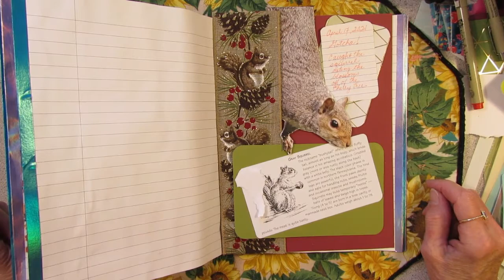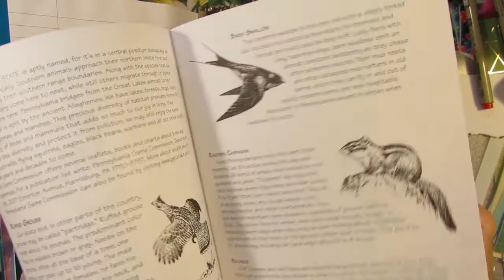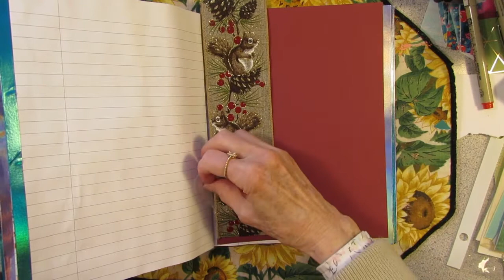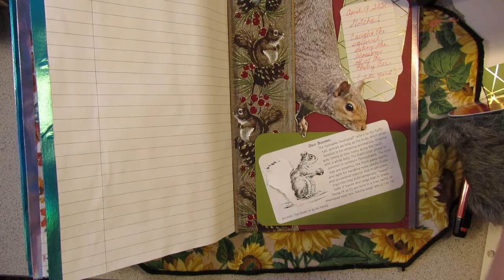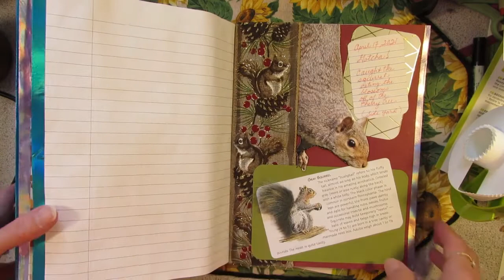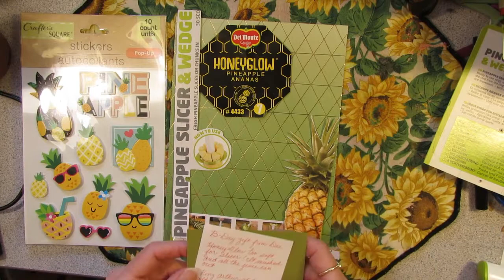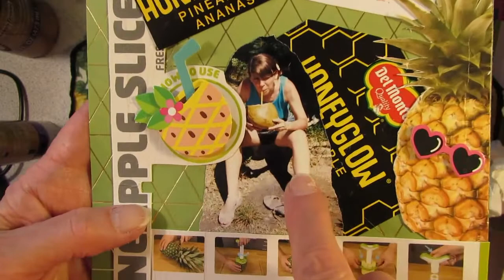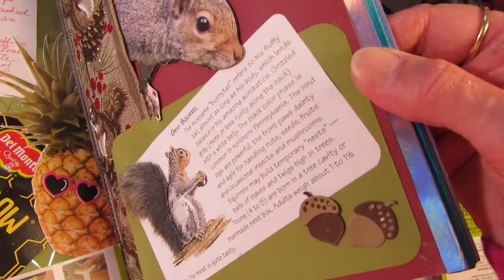Come Journal with Me! Let's Nature Junk Journal! It's easy ~ here's how! Plus Bonus Pineapple Page!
This video ends 3 times ~ so don't turn it off too soon! First, an easy "anyone can do" nature journal page. If you try it out and make a video please use the label naturejunkjournaling and I'll check it out. Then there's a bonus fun pineapple page. You've GOT to see this one. And finally, well, you know me! There's always just one more thing I want to add! So come on along!